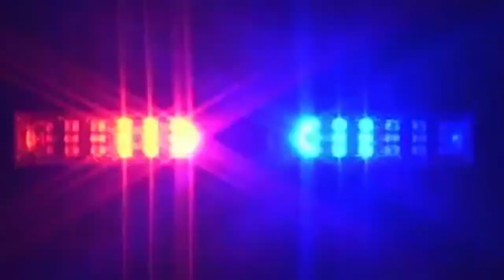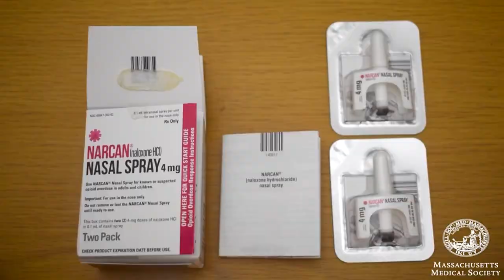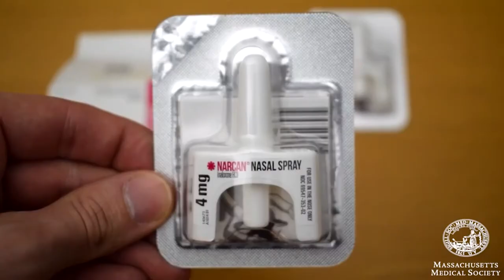Hiller Varsity Hockey vs. Silver Lake Regional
February 28, 2020 at the Canton Ice House.